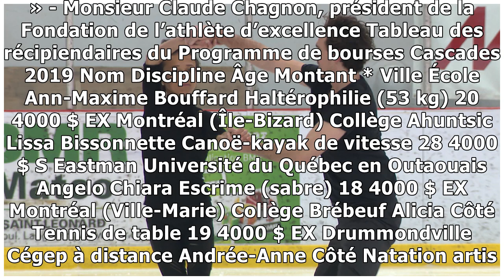Cascades reconduit pour 3 ans son partenariat au sein de la Fondation de l’athlète d’excellence